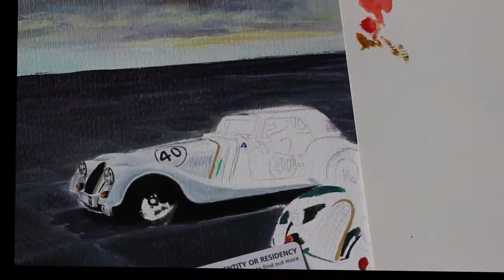Acrylic Painting Time Lapse | Morgan Plus Four | Morgan Motor Company | Race of Remembrance 2021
Hello, welcome to my art studio!

This is an acrylic time lapse of two 2021 UWR  Morgan Plus Four race cars, inspired by the Race of Remembrance which took place in November '21 in Anglesey.

Painting the two Morgan Plus Four race cars was quite a journey for me. This speed painting video, although only 5 minutes long, took months to create. I layered the paint to create depth and set the mood for these beautiful cars. You will see how the setting has evolved over time as my ideas changed.

I love painting cars. The detail and magic of a 2D image coming alive fills me with joy. Recreating reflections of the sky on every curve of these shiny machines makes for a lengthy, focus demanding task, which can't be hurried. I like to take my time. I hope you enjoy this time lapse as much as I enjoyed creating this artwork.

The acrylic paints I used were mostly liquid or soft body, like Golden Flow and Liquitex Soft body and some of the paintbrushes I used had only a handful of hairs!